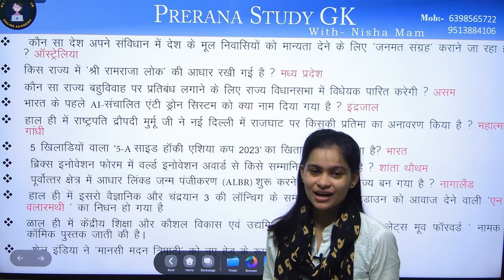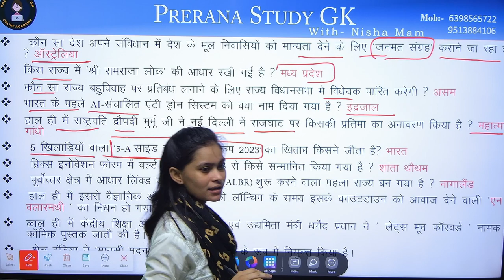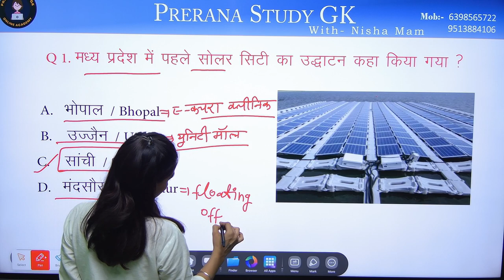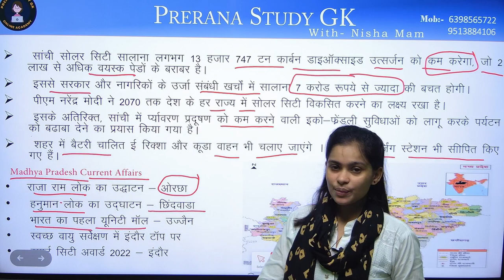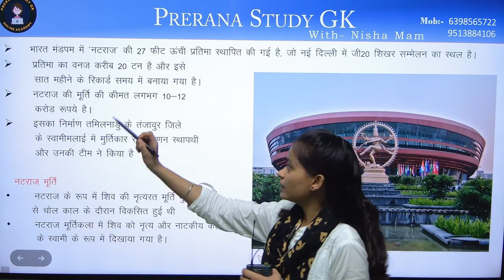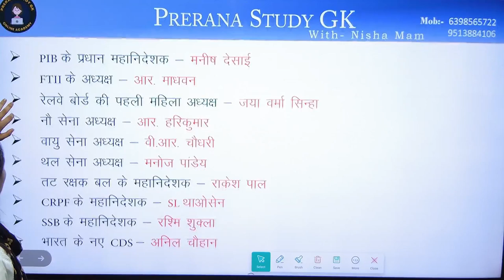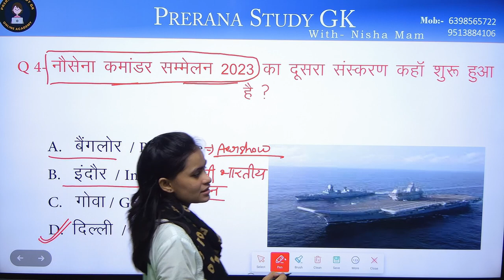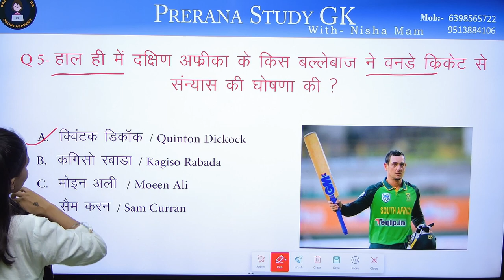20 Sep 2023 || Current Affairs Today || Daily Current Affairs || Nisha Mam